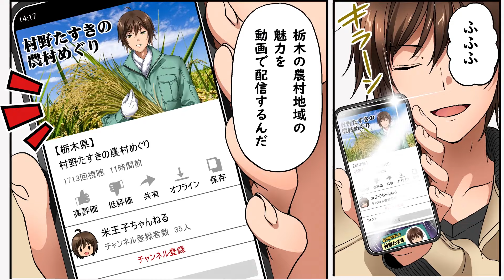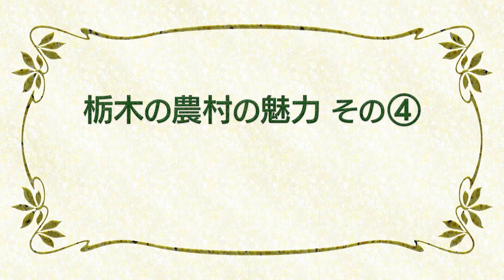とちぎの農村めぐり（アニメロングver）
栃木県の農村には、魅力がいっぱい！
見て・食べて・体験して・買って・泊まって―ゆっくりと、特別な時間を。
心も体もリラックスする、とっておきの農村めぐりを楽しんでみませんか？
詳しくは、ホームページを御覧ください！

★季節を楽しむ！とちぎの農村めぐり特集

　★公式SNSで季節の農村の魅力を発信中！
　とちぎの農村めぐり公式Instagram